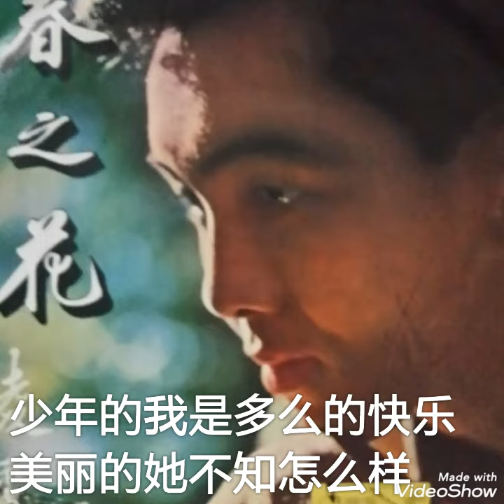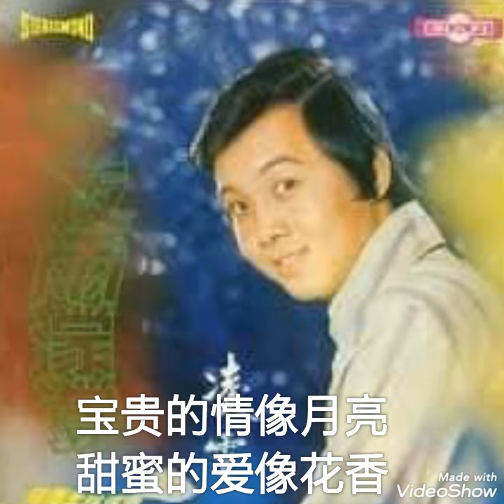少年的我 ------- 凌霄 ( 歌词版 )